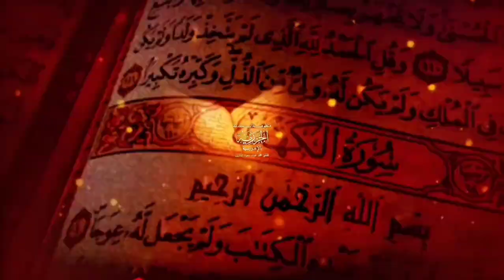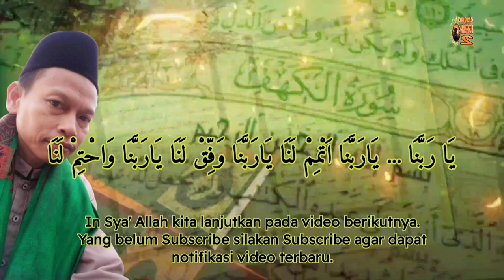Matan Nadzam Jazariyah Bahasa Indonesia Part 8 (Ghunnah, Nun Sukun & Tanwin)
Matan Nadzam Jazariyah Bahasa Indonesia Part 8

Ghunnah, Nun Sukun & Tanwin